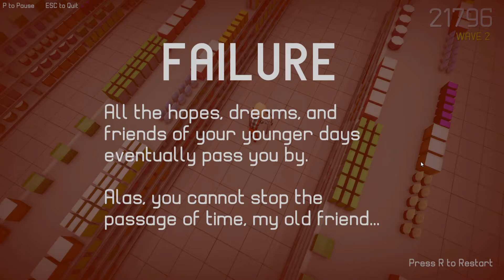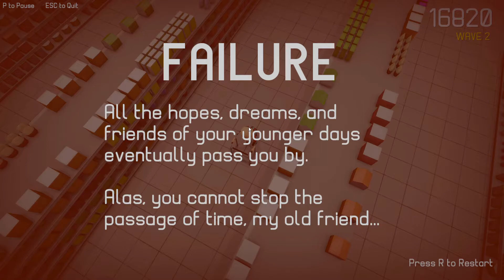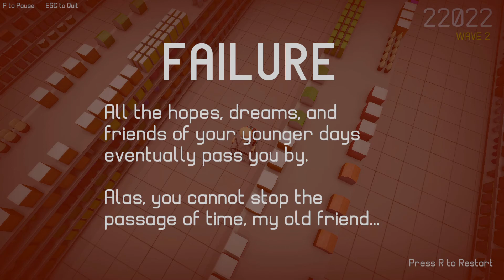YOU SHALL NOT PASS...MY AISLE | Lord Of The Aisle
YOU SHALL NOT PASS, young whippersnapper!! At least, not down MY AISLE! By the power of my almighty WALKER, I shall stop you all if it's the last thing I ever do!